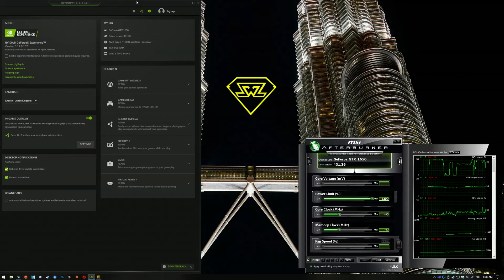GTX 1650 | PUBG Season 4 - 1080p All Settings!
Playerunknown's Battlegrounds S4 in the GTX 1650! Tested on very low, competitive, medium, high and ultra settings at 1920x1080 resolution!

⏱ Timestamps ⏱

◽️ Very Low: 0:06
◾️ Competitive (V.Low + Max View Distance): 2:25
◽️ Medium: 4:00
◾️ High: 6:40
◽️ Ultra: 8:30

🔧 SPECS 🔧

◽️ AMD Ryzen 7 1700 OC to 3.7GHz - same performance with a 4th gen i5 or better.
◾️ Nvidia GeForce GTX 1650 4GB - Gigabyte Mini ITX